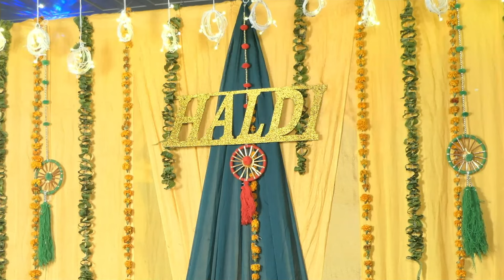🔴 Jaggo /DJ Manpreet Kaur Sidhu weds Narinder Singh Sandhu | Punjabivirsalive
MARRIAGE LIVE , PREE WEDDING LIVE, Any Programs Live Contect Sran Wedding Point